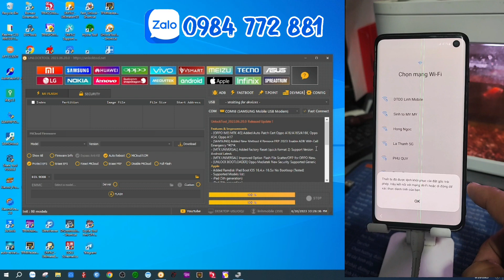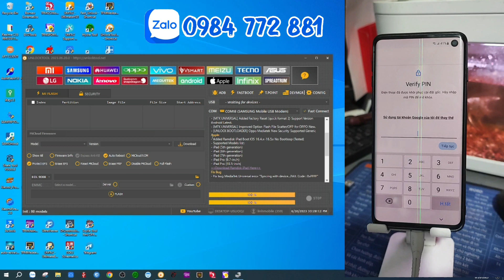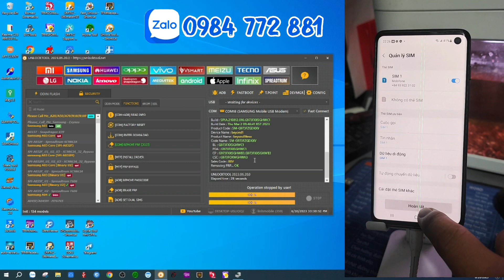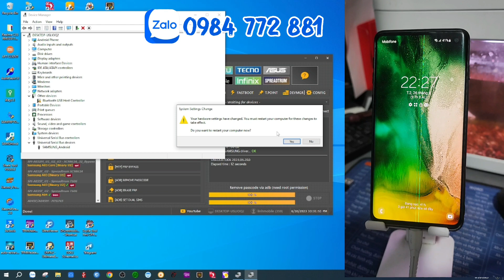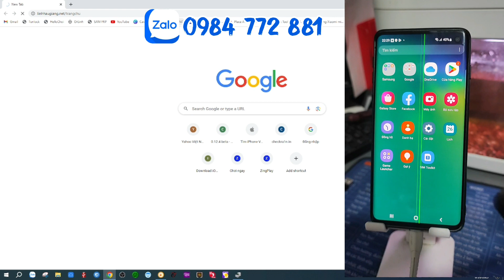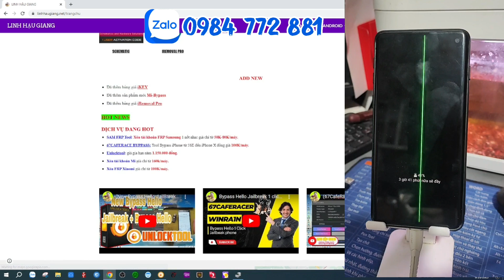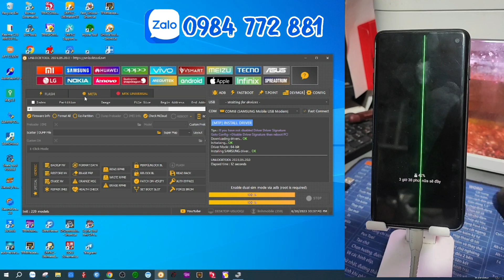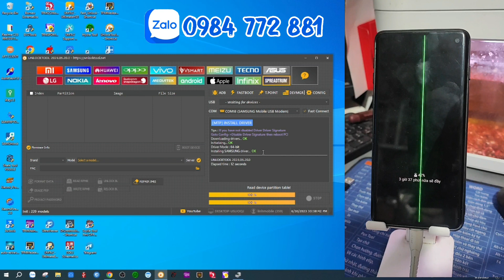Dial *#0*# | SM-G973F Xóa FRP Samsung S10 bằng Unlocktool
linhhaugiang.net

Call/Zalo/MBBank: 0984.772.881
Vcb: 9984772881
LE CHI LINH